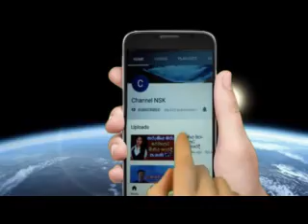මොණරාගල පෙම්වතා පෙම්වතියගේ ගෙළ මිරිකා මරා දමන විට තරුණයන් පිරිසක් වීඩියෝ කරලා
පාසල් සිසුවෙකු පිහියෙන් ඇන තවත් සිසුවෙකුගේ දිවි තොර කරයි
දෙරණ ලිටිල් ස්ටාර් ජය ලැබූ පුංචි තරු මෙන්න
දරුවන් හතර දෙනෙක් එකවර බිහි කළ පින්බර අම්මා
ප්‍රවීණ රංගන ශිල්පි ජයලත් මනෝ­ර­ත්න­යන්ට මොලේ සැත්කමක්
වැලිකඩ බන්ධනාගාරයෙන් කුඩු ජාවාරම්කරු පැන්නු චිකාගෝ මෙහෙයුම
67 හැවිරිදි ජයසේකර අ‍පොන්සු 25 හැවිරිදි තරුණියක හා යුග දිවියට
67 හැවිරිදි ජයසේකර අ‍පොන්සු 25 හැවිරිදි තරුණියක හා යුග දිවියට
67 හැවිරිදි ජයසේකර අ‍පොන්සු 25 හැවිරිදි තරුණියක හා යුග දිවියට
67 හැවිරිදි ජයසේකර අ‍පොන්සු 25 හැවිරිදි තරුණියක හා යුග දිවියට
67 හැවිරිදි ජයසේකර අ‍පොන්සු 25 හැවිරිදි තරුණියක හා යුග දිවියට
67 හැවිරිදි ජයසේකර අ‍පොන්සු 25 හැවිරිදි තරුණියක හා යුග දිවියට
67 හැවිරිදි ජයසේකර අ‍පොන්සු 25 හැවිරිදි තරුණියක හා යුග දිවියට